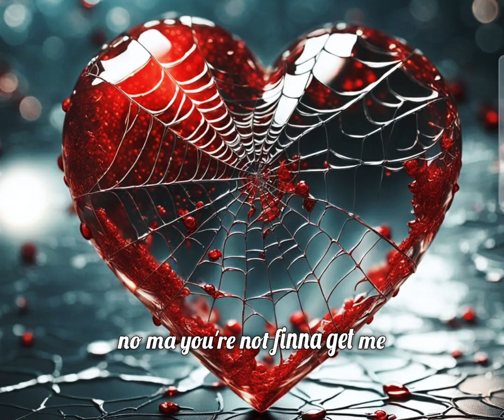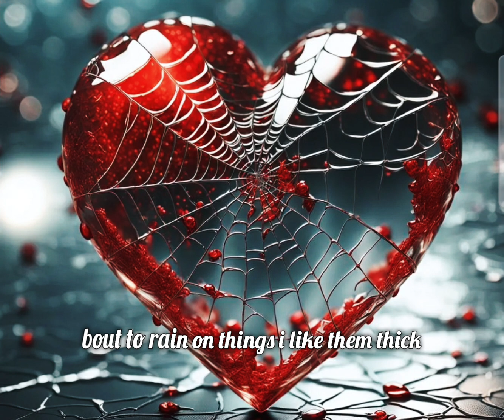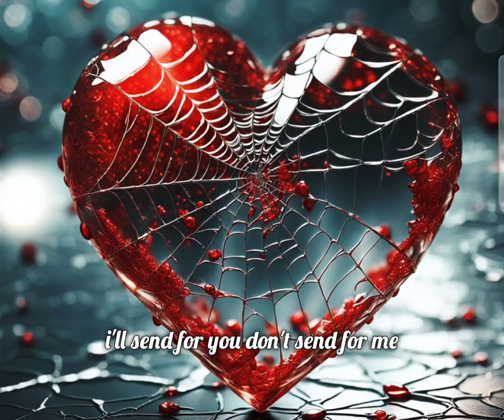Palace Intrigue- Heartbreak Kids 💔